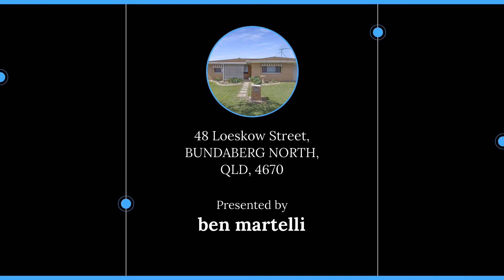48 Loeskow Street, BUNDABERG NORTH, QLD, 4670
🔔 For Sale - Ready To GO!